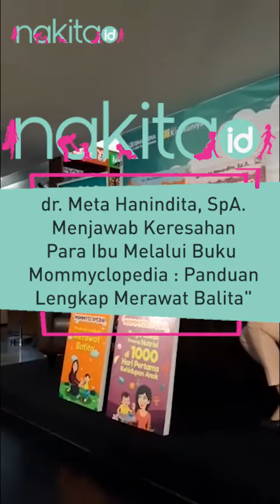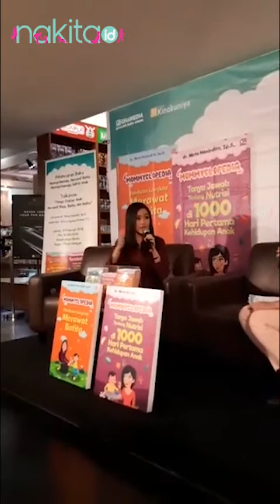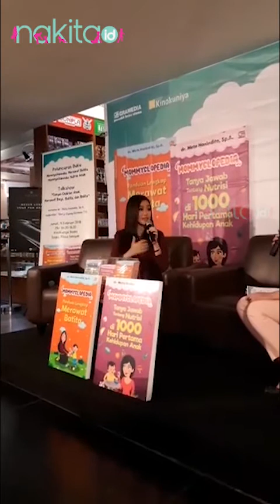NAKITA NEWS - Menjawab Keresahan Para Ibu Melalui Mommyclopedia : Panduan Lengkap Merawat Balita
Sebagian ibu merasakan keresahan saat mengasuh anaknya. Jelas saja Moms, zaman sudah berubah begitupun berbagai pola asuh anak. Untuk itu dr. Meta Hanindita, SpA, mencoba menjawab beberapa keresahan para ibu dalam mengasih anak-anaknya melalui buku "Mommyclopedia ; Panduan Lengkap Merawat Balita"

Beberapa pertanyaan yang dijawab oleh dr. Meta yaitu,
1. bagaimana mengatasi anak yang kecanduan menggunakan botol dot
2. Penggunaan garam sebagai perasa MPASI
3. Boleh tidak memberi MPASI instan untuk anak

Produser: David Togatorop
Editor : Gisela Niken
Videografer : Indah Permatasari
Video Editor: Glory Sanggor
Social Media Team : Glory Sanggor & Indah Permatasari